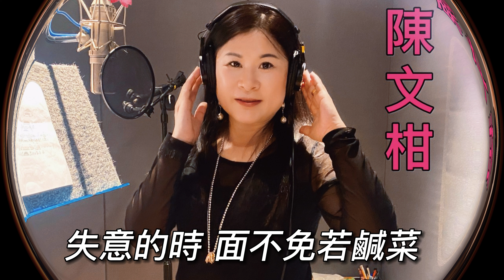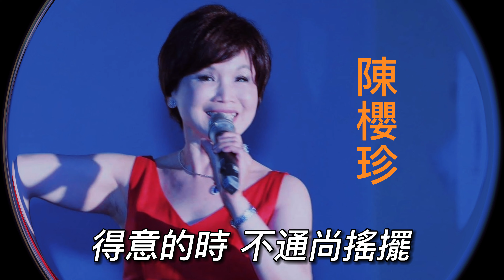廖偉志歌唱班【人生海海】『2023學生大合唱紀念曲』原唱:廖偉志.張蓉蓉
疫情這幾年.讓我更珍惜生命.把握當下.看著我最愛的學生們.都認真學習.不曾放棄.我心裡發願要為學生們製作一首大合唱的歌曲.給大家留作紀念.
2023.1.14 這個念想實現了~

【人生海海】

不免鬱卒 不免無奈
一切有天安排
不免無採 不免感慨
命運掌握置自己手內

成功甲失敗 親像吃飯配菜
堅持到底就有好將來
失意的時 面不免若鹹菜
得意的時 不通尚搖擺
心若水 自然有人愛
心自在 命運的風帆自己駛
歌酒攏來 人生海海
逍遙來過日尚自在

詞曲:廖偉志ken
製作人:廖偉志ken